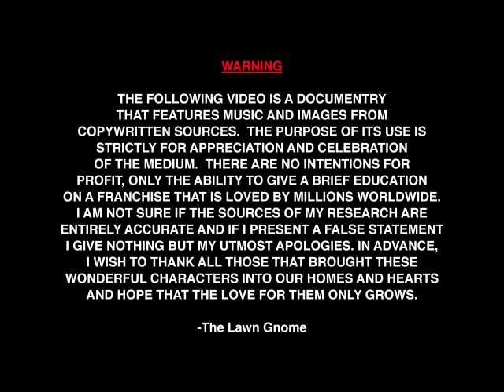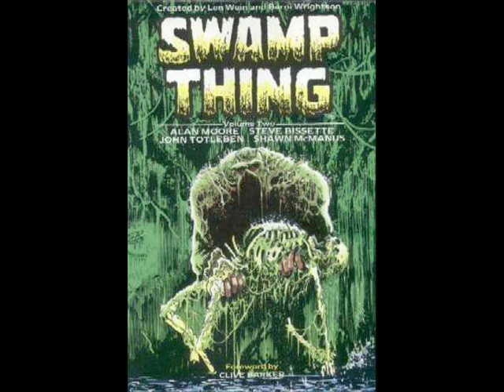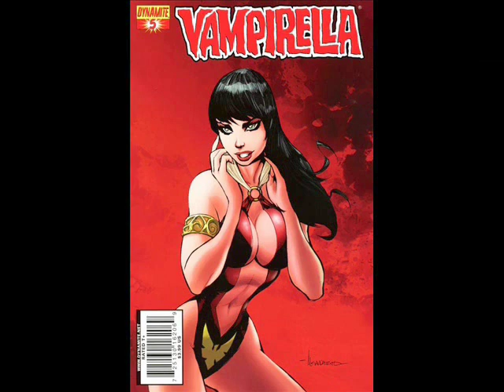Heroes: The DC Animated Universe (1 of 8)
I hope you all enjoy this brief bit of DCAU 101. If you have never read the comics or seen the shows I hope this documentary gives you a little incentive.

The song used in my introduction is called Heavenly Inc. By Hamstercake and it can be found on Newgrounds.com

The songs featured throughout the documentary are from composers Shirley Walker, John Williams & Danny Elfman and featured on their respective soundtracks.